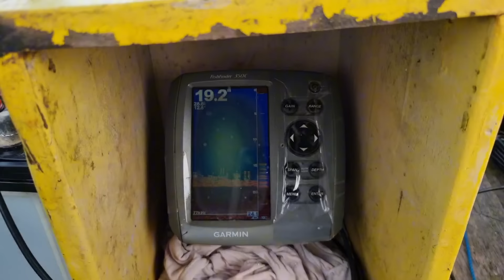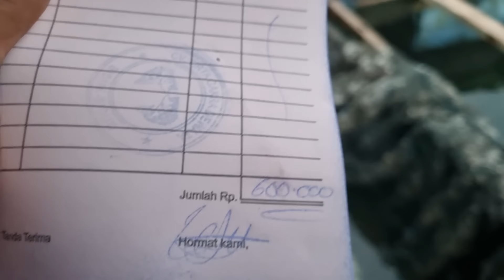berani bayar 500k seandainya ada jual tarikan sekuat ini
Halo sahabat mqncing👋👋👋👋

Jadi kali ini saya kedatangan tamu dari muara wahau kutai timur.
Di sini kami memancing dasaran menggunakan umpan potong dan umpan hidup..
Ok teman² mungkin langsung simak saja videonya🙏🙏🙏